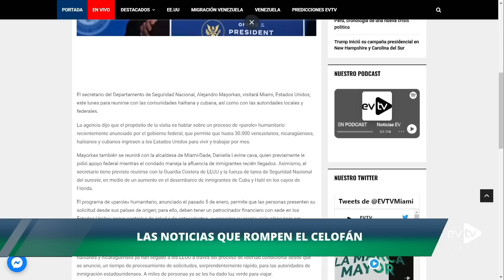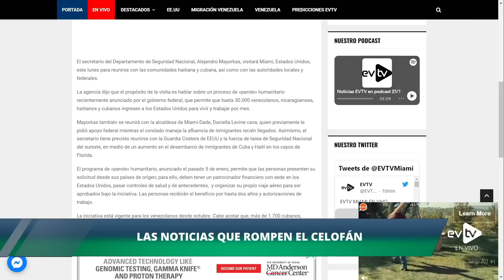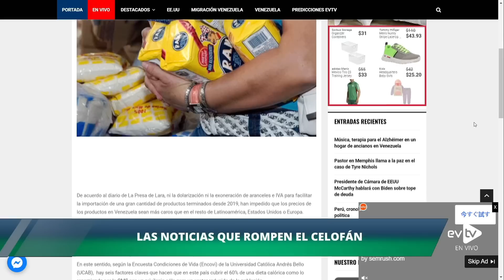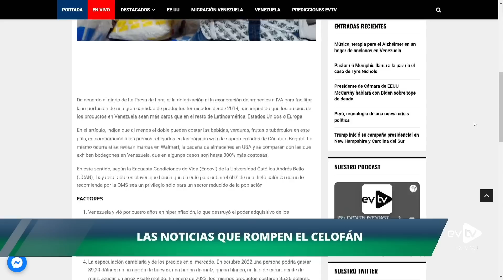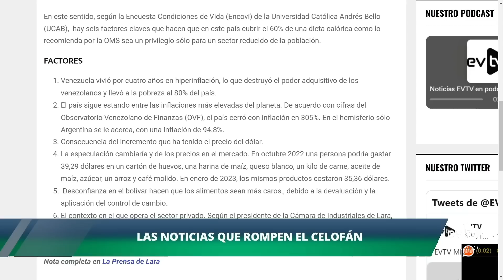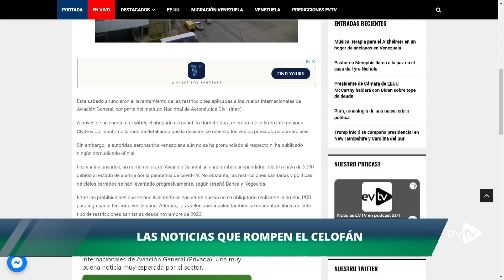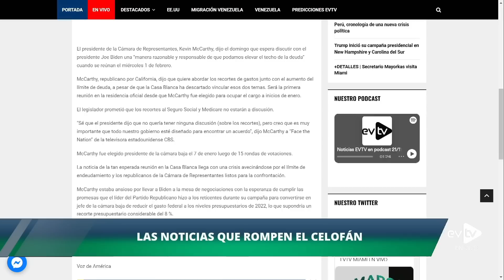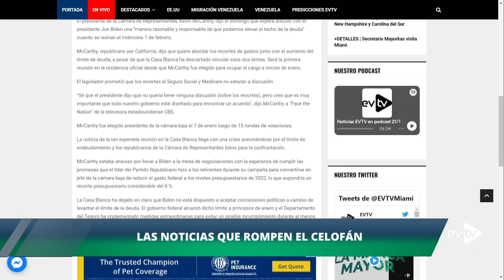Mayorkas les JALÓ LAS OREJAS | El Citizen | EVTV | 01/30/2023 2/8